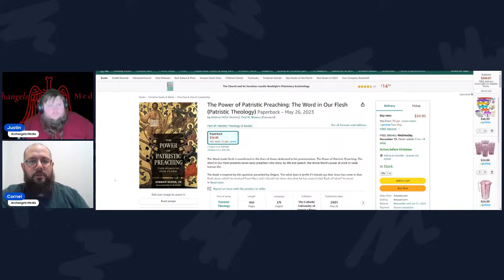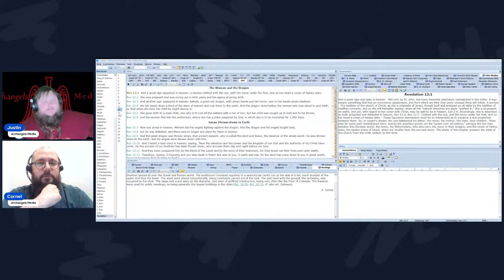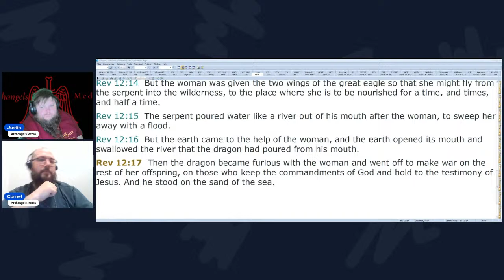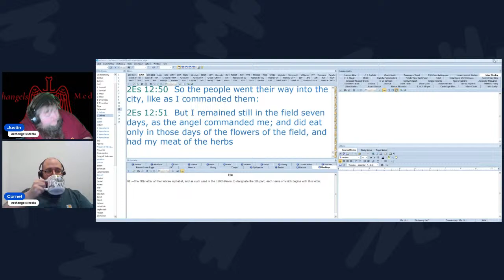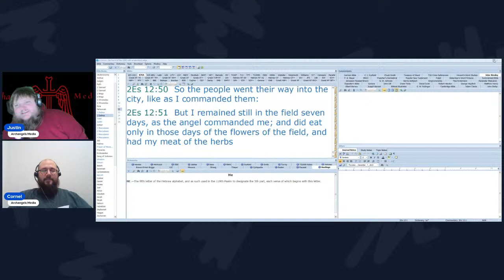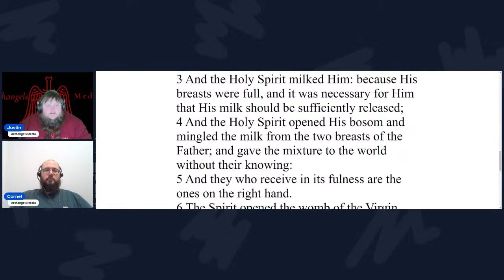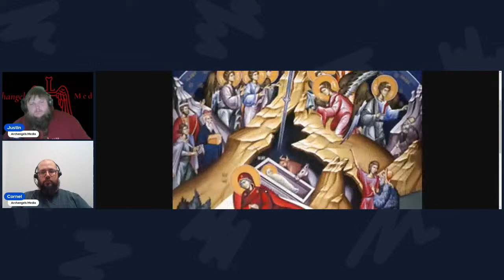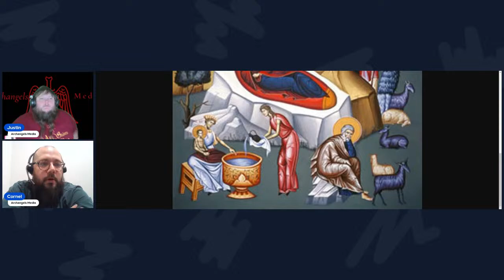The Mystery of Christ by Father John Behr, Virgin Womb, Virgin Tomb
📚 Join us on Archangels Media for a transformative journey into 'On the Mystery of Christ: Life in Death' by Father John Behr. 🙏 Immerse yourself in the profound insights of Orthodox Christianity as Justin and Cornel read with you through the spiritual asceticism of reading. Engage in thoughtful discussions, ask questions, and deepen your understanding of the mysteries of Christ's life, death, and resurrection. Don't miss this unique opportunity to connect, learn, and grow together in faith! 🔍✨

Check out these popular playlists of previous books in our club!

The Mystical Life: Saint Symeon The New Theologian
 • St. Symeon the New Theologian

The Religion of the Apostles by Father Stephen De Young